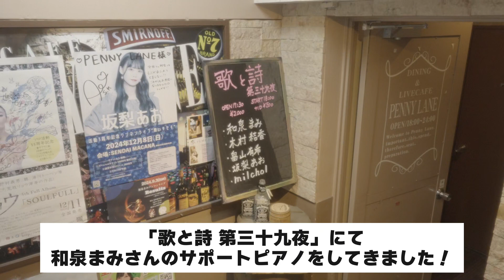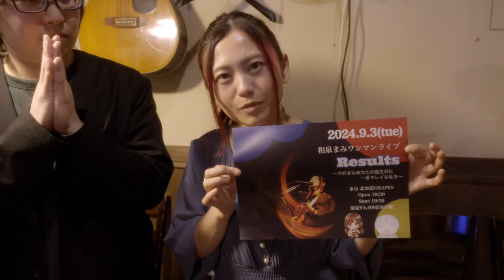長利和季 エンターテイナーへの道 in 歌と詩 第三十九夜 20240713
完全活動復帰ワンマンライブ エンターテイナー 2026年開催に向けて、「エンターテイナーへの道」を発表した長利和季。

ワンマンライブまでの挑戦として、闘病のために増やした体重20kg減らすダイエットを掲げた長利和季だったが、体重の経過を報告するだけだとつまらない…

だったら

ライブを見に来てくださった方や、Calm Roomを利用してくれた方により長利和季のことを知ってもらうため

そして、いろんな方との関わり合いを動画にして、一緒にワンマンライブまで歩いてくれる人を増やすために、

長利和季 2年間の活動や生活を動画に残してみよう！という名目上で、始まった企画です。

今回は、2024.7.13 LiveBarPENNYLANEさんで行われた「歌と詩 第三十九夜」のライブの裏側をお届けします！
愛を紡ぐシンガーソングトラベラーの和泉まみさんのサポートピアノとして演奏してきました！

【イベント場所・撮影協力】
LiveBarPENNYLANE

【長利和季 完全活動復帰ワンマンライブ
エンターテイナー】
ー2026年6月20日(土)ー
MIYAGI　Sendai PIT
OPEN / START 17:00 / 18:00

00:00 オープニング
00:20 「歌と詩 第三十九夜」について
01:17 今回一緒に演奏した和泉まみさん
01:33 長利和季 登場！
02:18 和泉まみさんとの演奏シーン
03:18 traveler / 和泉まみ
06:11 エンディング